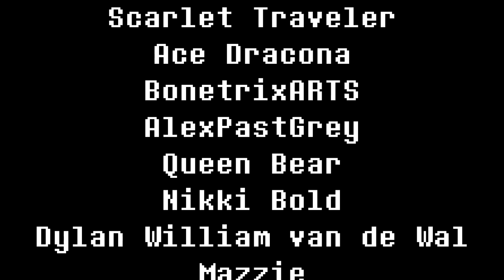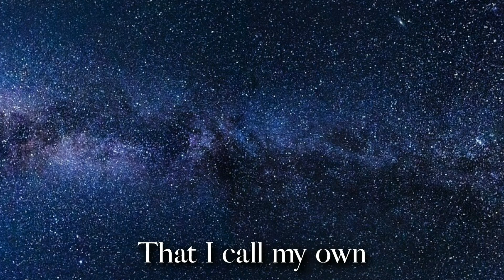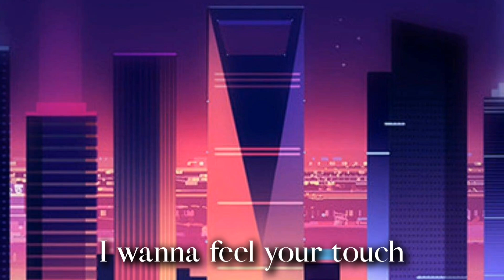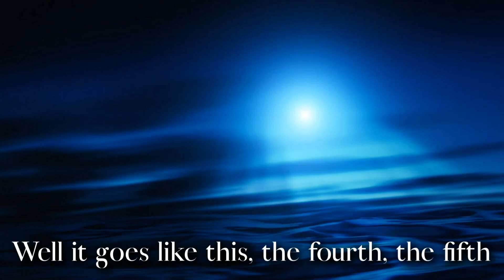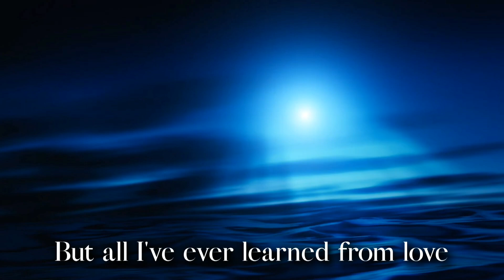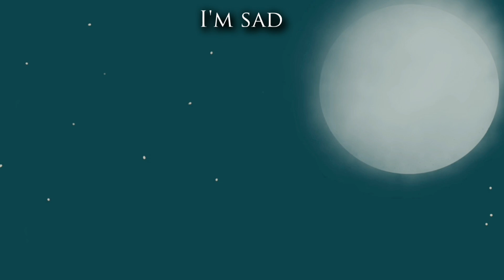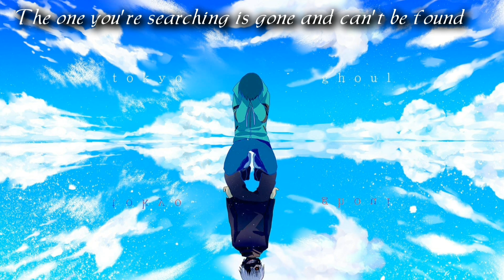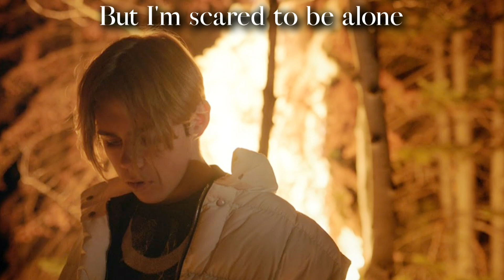June Summer Jam FULL PACKAGE (feat. many people)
JUNE SUMMER JAM

30 Days, 30 Songs - FULL SONG PACKAGE

UPDATE! PLEASE READ!! (written 5/18/2024): "Noticed", "Just Gold" and "Balloons" have been deleted from the channel and cut out of this video! The songs were written and produced by MandoPony (a man who did some VERY gross stuff), due to us not wanting to put him onto spotlight, the decision has been made to remove the covers! I hope y'all enjoy the rest of our June Summer Jam Songs from the year 2023!

GalaxyIsBored
Andy Bomb (@andybomb8011 )
Briana Lee (@brileevoices )
puglord_96 (@pugmandoes_va )
SassyPotato8223 (@2tori4me )
AlexPastGrey (@AlexPastGrey )
Nikki Bold (@NikkiBold ) (@SpaceNinja321 )
Dylan William van de Wal (@DylanWilliamvandeWal )

Briana Lee (@brileevoices )
Andy Bomb (@andybomb8011 )

GalaxyIsBored

TIMESTAMPS
0:00 Intro
0:32 Still Alive
3:28 Map (Night)
4:39 Your Reality
7:40 Evermore
11:08 A Million Dreams
15:34 The Chicken
19:27 The Night Begins To Shine
22:57 Noticed
26:51 Peaches
28:27 Want You Gone
30:47 Dear Theodosia
33:52 You'll Be Back
37:19 Hallelujah
42:10 Great Sea
44:50 Content
47:41 Unbroken
52:05 Wii Shop Channel
54:36 Out There
57:25 Balloons
1:01:48 Coconut Mall
1:02:58 Everything's Alright
1:06:30 Unravel
1:10:51 Hard Drive
1:13:55 Never Enough
1:17:22 Without You
1:19:59 Just Gold
1:23:19 Blue Bird
1:24:50 3DS Rainbow Road
1:28:27 Don't Forget
1:29:17 Welcome To The Internet